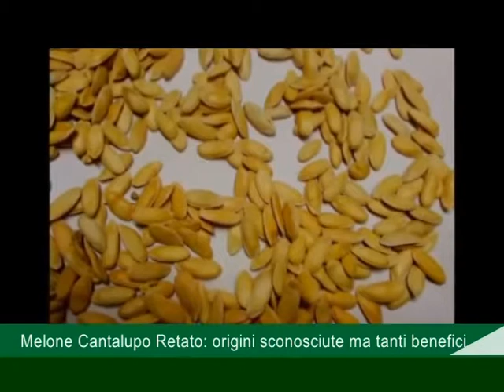Rubrica Rocco De Prisco - Il Melone Cantalupo Retato - 06 Ottobre 2019